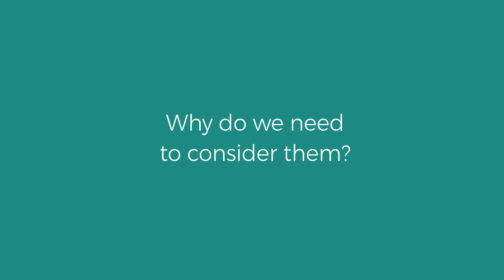Digital assets and incorporating them in your will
Russell-Cooke solicitors video. Anouksha Patel discusses digital assets and incorporating them in your will. Anouksha advises on wills, lasting powers of attorney, probates, trusts, estate planning and cross-border issues.